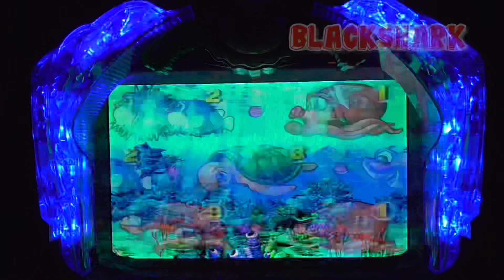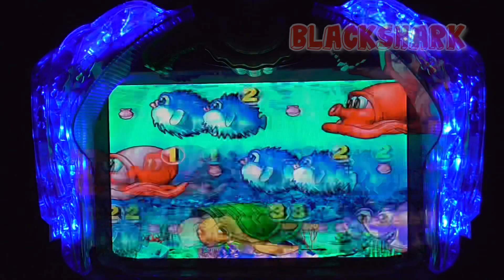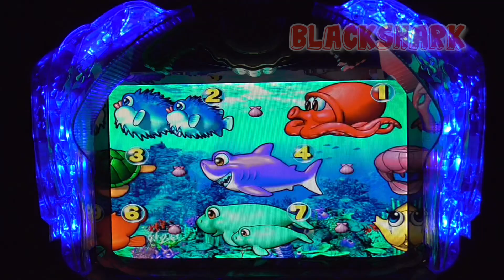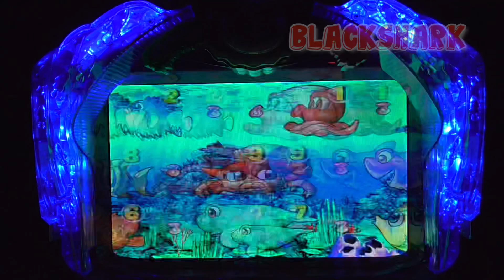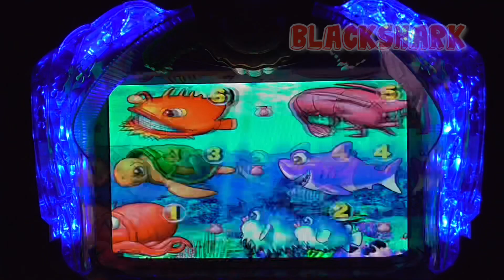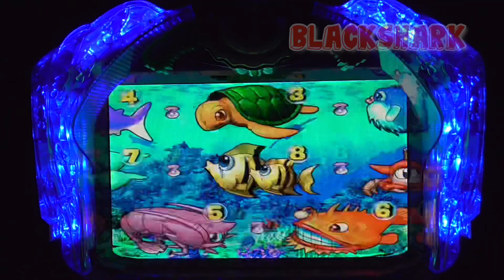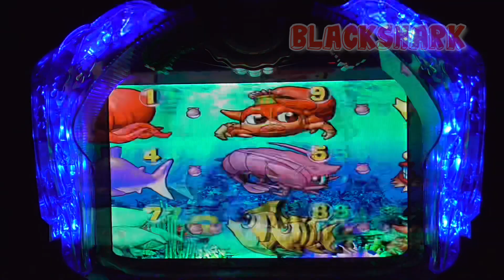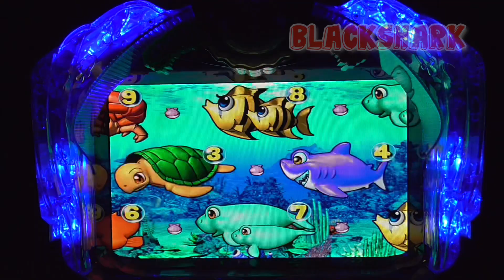劇的！【Japanese games 】大海物語2021年4月4日Mirar、手錶、보고 있군요、ด【Mount Fuji kyoto】【パチンコ女子】